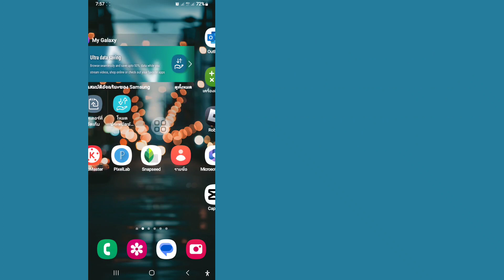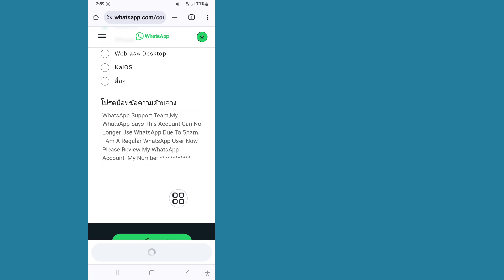วิธีแก้ไขบัญชีนี้ไม่สามารถใช้ WhatsApp ได้อีกต่อไปเนื่องจากสแปม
ฉันจะแสดงให้คุณเห็นวิธีการแก้ไขบัญชีนี้ ไม่สามารถใช้ WhatsApp เนื่องจากสแปมได้อีกต่อไป ดูวิดีโอนี้และเรียนรู้วิธีแก้ไขบัญชีนี้ ไม่สามารถใช้ WhatsApp เนื่องจากสแปมได้อีกต่อไป